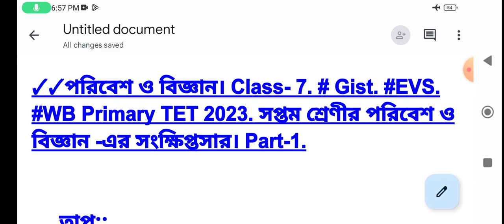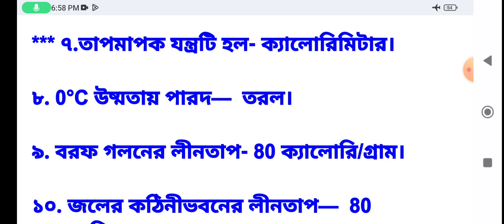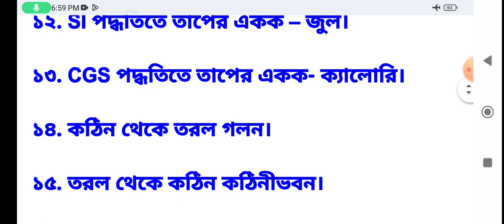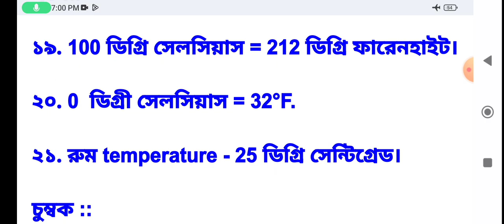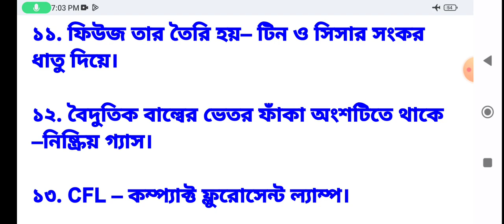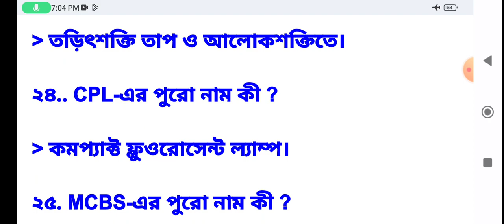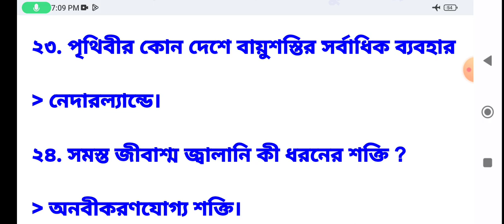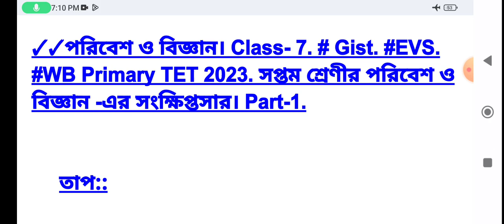সপ্তম শ্রেণীর (VII) পরিবেশ ও বিজ্ঞান বই-এর সংক্ষিপ্তসার (Gist) Part-1. WB Primary TET 2023. .EVS.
সপ্তম শ্রেণীর (VII) পরিবেশ ও বিজ্ঞান বই-এর সংক্ষিপ্তসার (Gist) Part-1. WB Primary TET 2023. .EVS. Part -1.